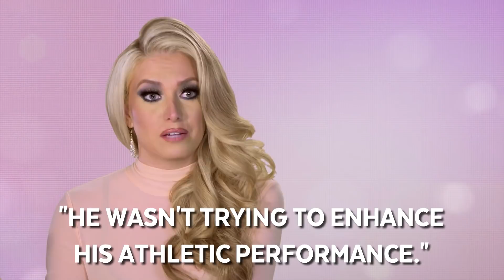"WAGS Atlanta" Recap: Season 1, Episode 1 | E!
Kaylin Jurrjens' husband J.J. Jurrjens is suspended from the LA Dodgers and Kesha Norman plants a hidden camera in her home due to trust issues.